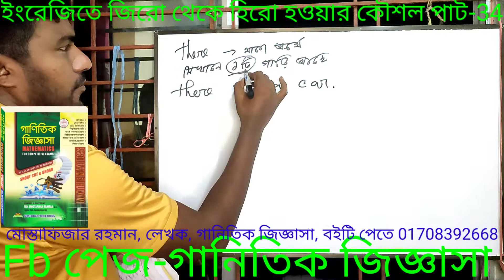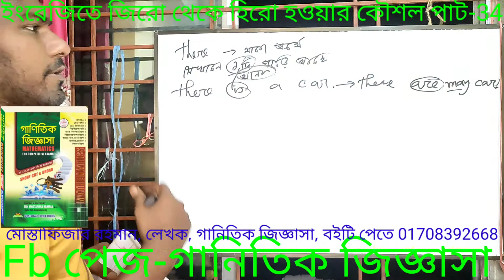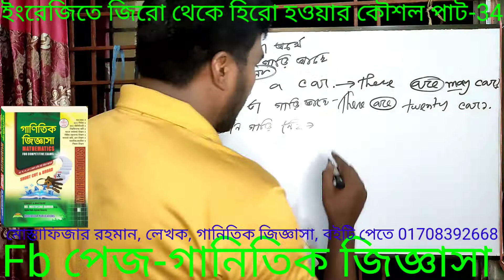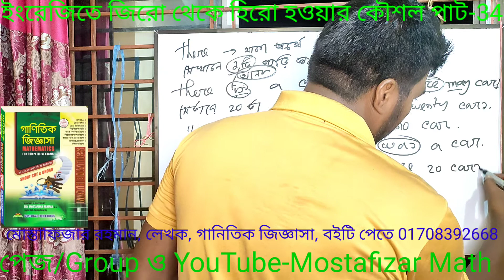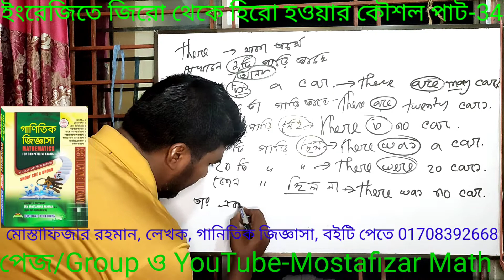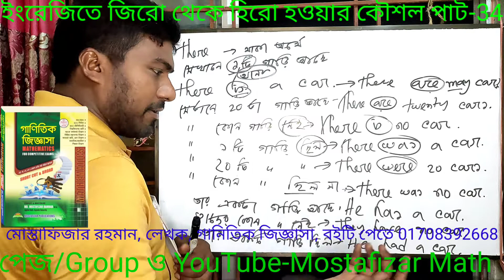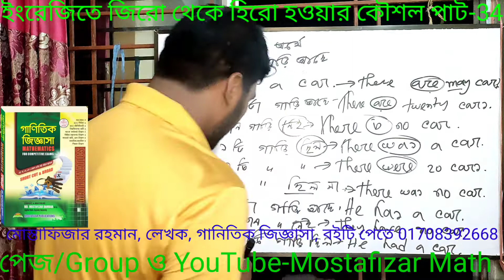Method for English zero to hero part-34 BCS Primary Bank Si preparation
বিসিএস প্রাইমারি নিবন্ধন ব্যাংক এসআই নিয়োগ ও অন্যান্য সরকারি চাকরি প্রস্তুতির জন্য ইংরেজিতে জিরো থেকে হিরো হ‌ওয়ার কৌশল পাট-34